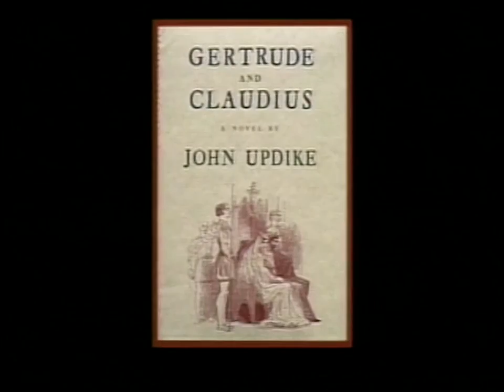John Updike interview (2000)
John Updike discusses "Gertrude and Claudius" and Shakespeare.